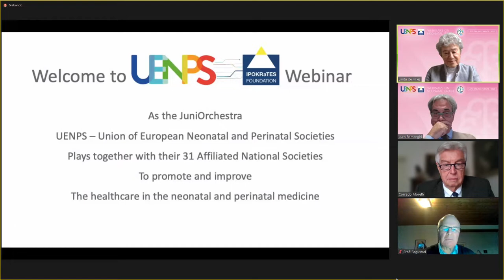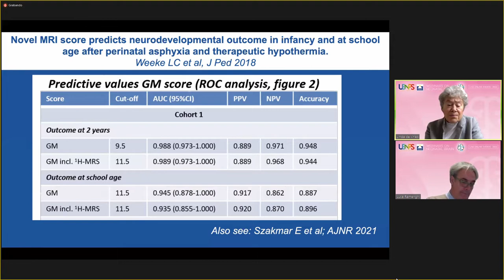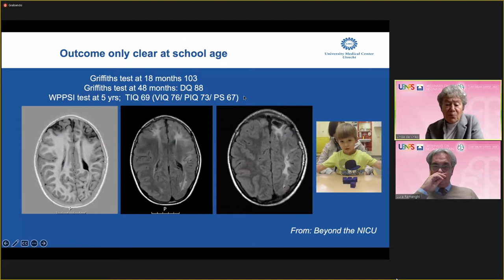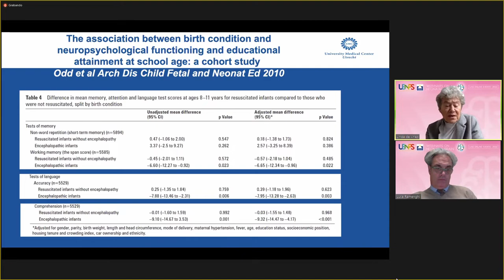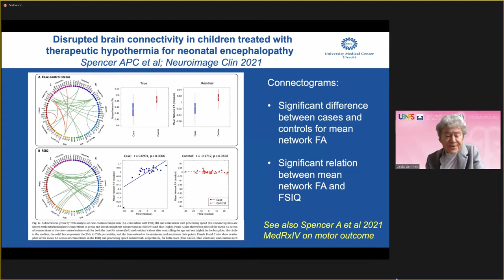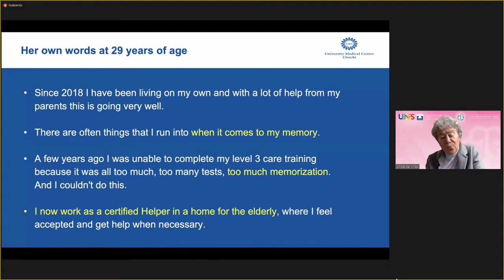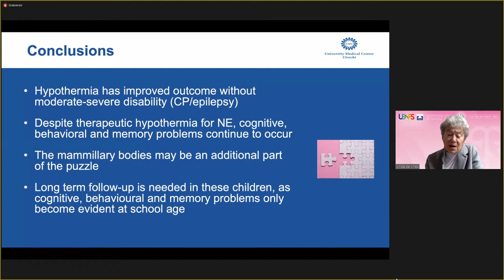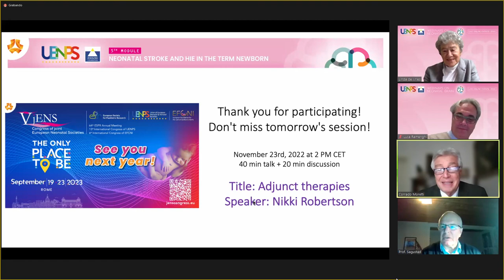Long term outcome in ENCEFALOPATIA HIPOXICO ISQUEMICA - CON SUBTITULOS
Dra. Linda de Vries
UENPS/IPOKRaTES Learning - Best practice in Neonatology,